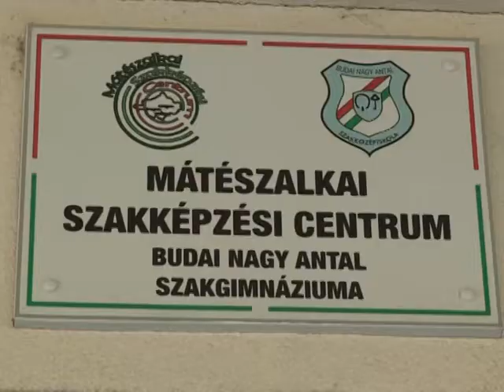Megépült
Hosszú évek tervei után kerítést kapott a Mátészalkai Szakképzési Centrum Budai Nagy Antal Szakgimnáziumának udvara. Az intézmény egy jótékonysági bál keretein belül kívánta összegyűjteni a beruházás költségeit, amelyet végül átvállalt a fenntartó. A megépült kerítésnek köszönhetően így végre a szünetekben és a lyukas órákban is biztonságosan igénybe vehetik az iskolaudvart a diákok.